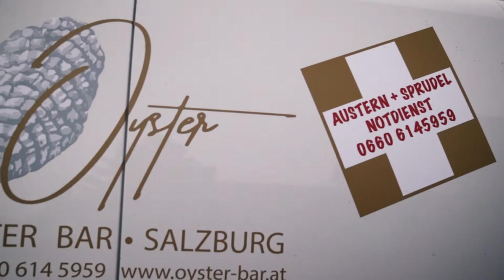OYSTER BAR Salzburg | Imagevideo | RINK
Ein Imagevideo produziert für die OYSTER BAR Salzburg.

Das Ziel war zu zeigen, dass die Bar über einen Lieferservice verfügt, welcher Austern und andere Spezialitäten direkt vor deine Haustüre bringt!